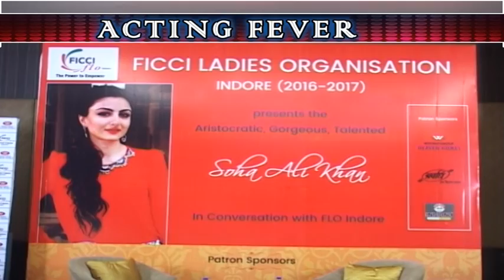Soha ALi Khan in Acting Fever with Sakshi Sharma